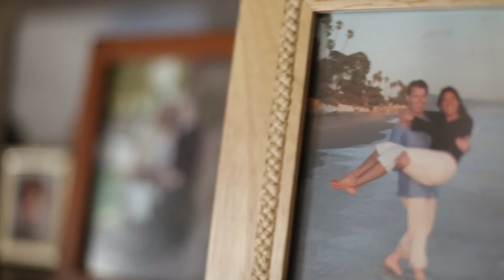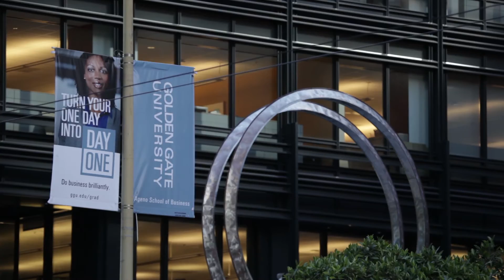Elevate Your Career With GGU Law's LLM in Taxation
Beth Smith, Executive Director of Morgan Stanley, explains how GGU Law's top-ranked LLM in Taxation program can grow your career in powerful ways. Become a tax resource to your clients or firm with an LLM in Taxation from GGU Law, the top ranked program in the Western United States five years in a row.